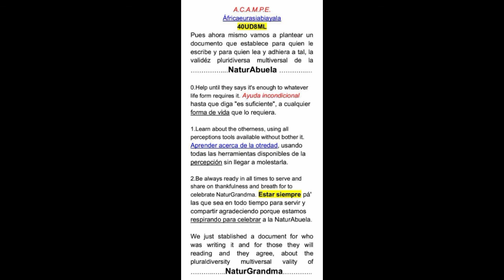La Nena Zenua en Espera Estudiaba en la Universidad de Buffalo...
Cuantas posibilidades, pescando en el infinito, puede haber para que una Zenúa se encuentre con un Zenú en la calle de una callejera ciudad, y entonces se entiendan dos en un lugar donde hay al menos 8 millones de historias canto Ruben Blades, y así se compone esta melodía de un encuentro fortuito en un sitio fortuito por parte de dos almas  jamás supieron de la otra hasta que la fuerza mayor de lo que está escrito en un lenguaje y de una manera lo humano no puede ni leerlo ni cambiarlo sino apenas vivirlo?

Gracias Lisbeth: bendita la hora en que te mudaste a lo desconocido sin olvidar el origen de tu arribo a la fortuna de estar viva, y bendita aquella alma venezolana te enamoró una vez para juntos ser el recipiente de la vida eligieron las entidades creadoras para a una estudianta de la Universidad de Buffalo ir a esperar a aquella estación gracias a la cual tu descendencia y la nuestra ahora para siempre sabrá como nunca perderse incluso en el caos de las calles de cualquier ciudad. Símplemente cantándole a la vida no hay manera de perderse, porque siempre habrá alguien, mientras espera a otra vida, tenga un instante y conectará con ese canto para juntos componer un encuentro que nunca se va a acabar allá en el origen de la fortuna de ser formas de vida disfrutando el estar vivas y en armonía con el más allá...